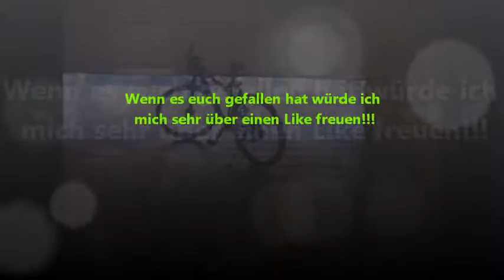Mein neues Fahrrad (Focus Whistler Evo 29" 27-Gang) [NICKATION]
Mein nagelneues Fahrrad, das Wichtigste Werkzeug meiner Videos!!!
2. Teil folgt, sobald er da ist wird hier ein Link dazu sein!!!